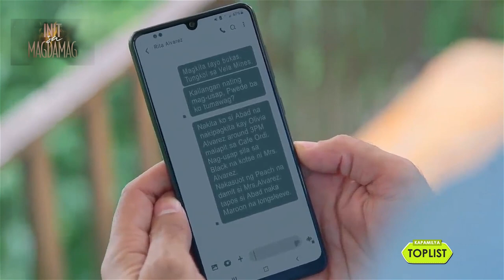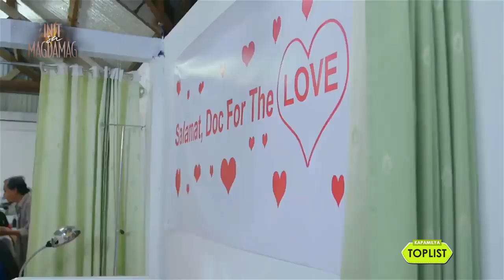10 scenes that shows Paulina's unrequited love for Tupe in Init Sa Magdamag| Kapamilya Toplist